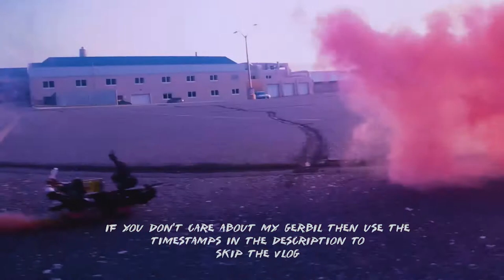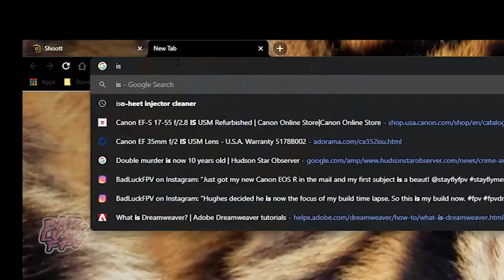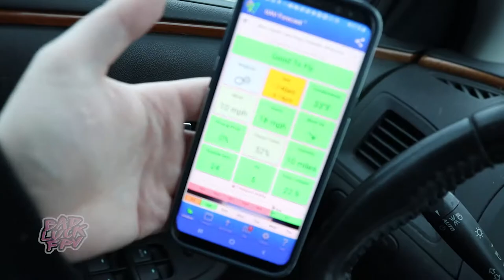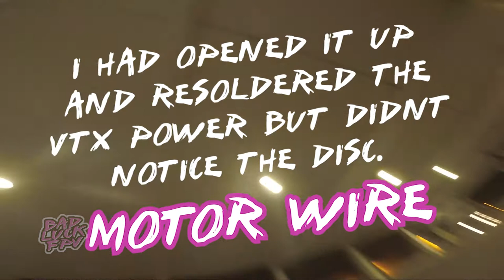My gerbil died so this FPV drone vlog could truly live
vvvv SKIP TO THE FLYING USING THESE BUTTONS 😜 vvvv
Freestyle - 4:36
Dual cam follow footage - 6:54
FPV Wilsons dope gotham flight - 9:30
Really weird episode of my life TBH, thanks for joining!

Remote: Taranis QX7 with R9 module:
Frame: TBS Source One
FC: iFlight Succex-D Dual-G F7
ESC: iFlight Succex-E 35A 4-in1
VTX: Idk some GepRC shit
Motors: EMax Freestyle 2700kv
Batteries: CHL Ministar 1500mah 120c 4s
Props: HQ 4play
Goggles: Eachine EV100
Antennae: TBS
Action Cam: Gopro Hero 5 Session
Antennae: Foxeer Lollipop